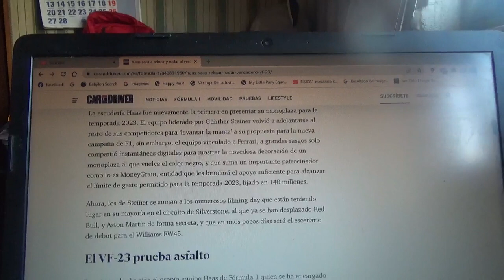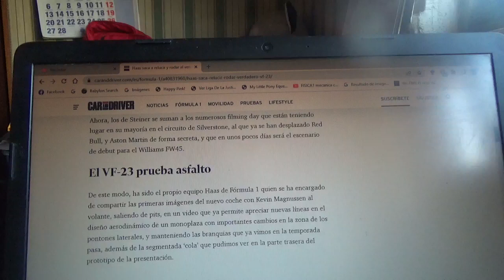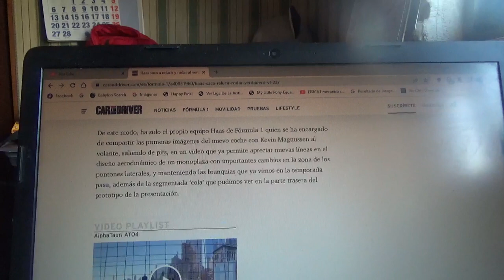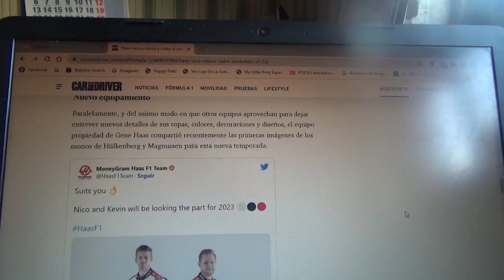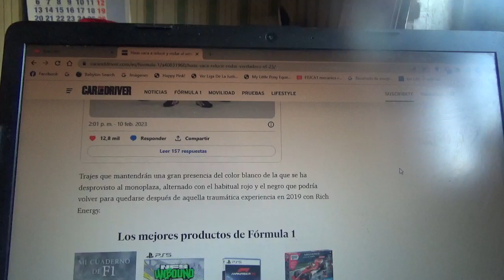Haas F1 Team sacó a rodar ya al verdadero VF23 en su filming day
El equipo norteamericano lo mostró tanto en su fábrica en Banbury como también en el Circuito de Silverstone